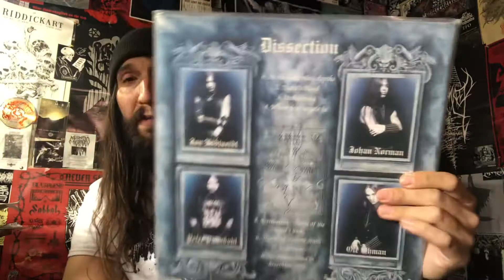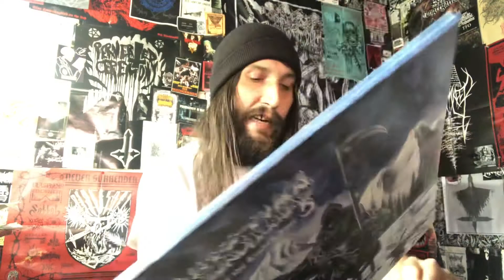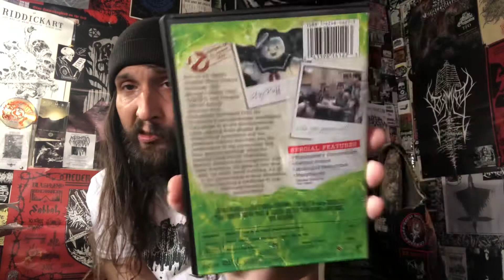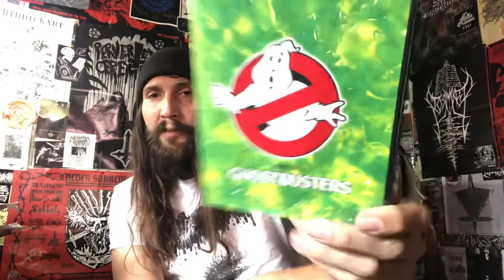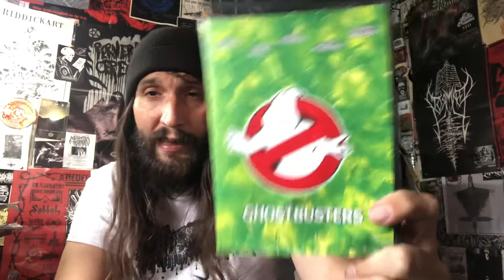Vital Vinyl Vlog’s Movie Massacre: Ghostbusters-Afterlife *SPOILERS*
SO, “GHOSTBUSTERS: AFTERLIFE”…. REMEMBER THE 1984 FILM? REMEMBER GOZER? REVIEW CONTAINS SPOILERS!